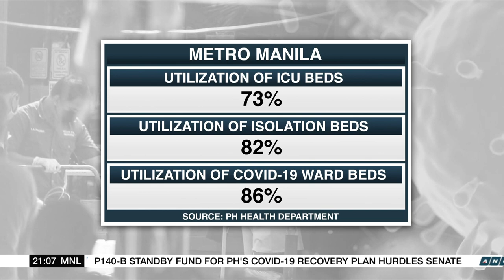Robredo details suggestions to improve PH's COVID-19 fight | ANC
Days after President Rodrigo Duterte's State of the Nation Address, Vice President and opposition leader Leni Robredo delivered her own speech, detailing her suggestions on how to improve the country's COVID-19 response.